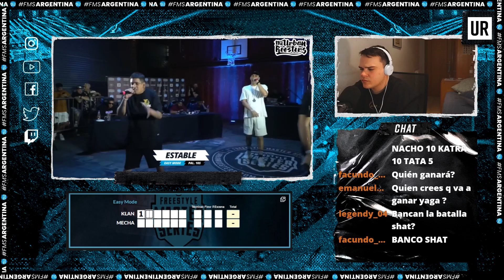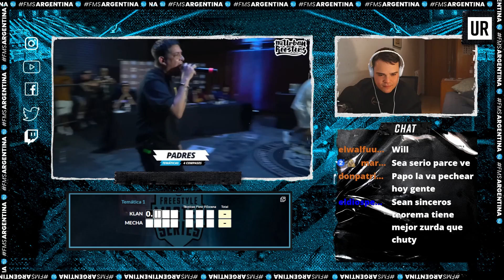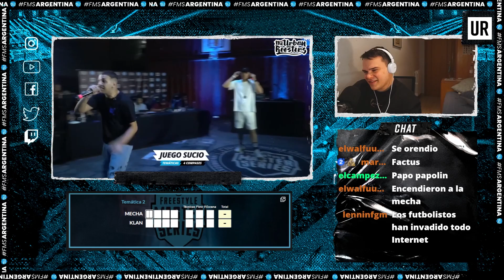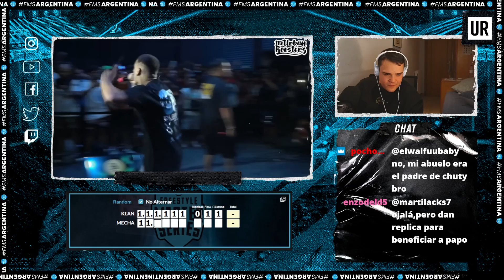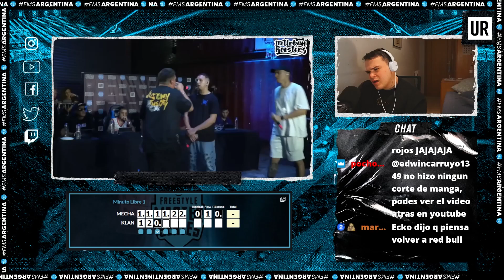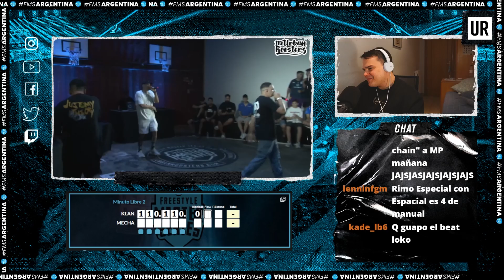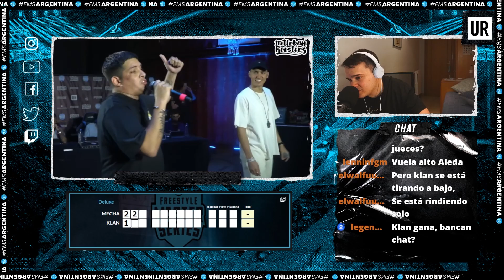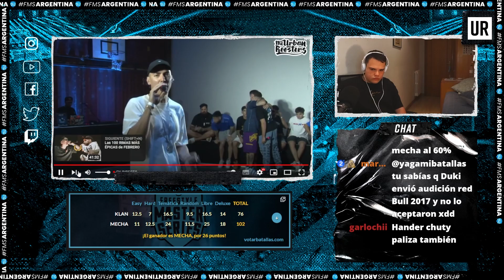🇦🇷YAGAMI VOTA MECHA vs KLAN📓II FMS FINALS💍 II BATALLAS RECUPERATIVAS